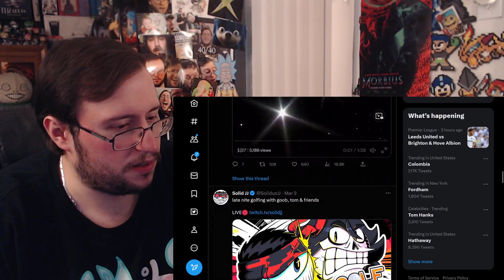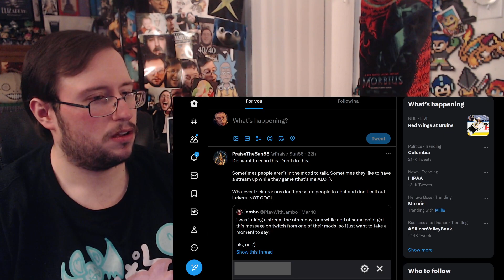Gor's "Darth Vader does an Oopsie by Solid JJ" REACTION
Darth Vader does an Oopsie